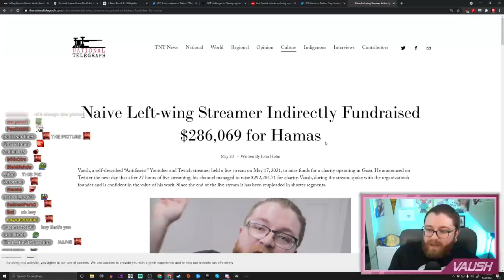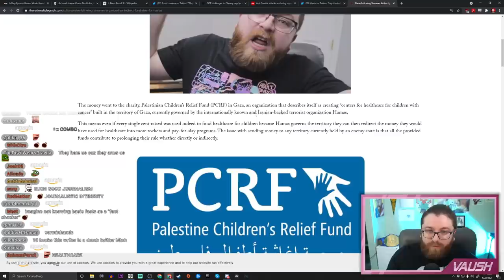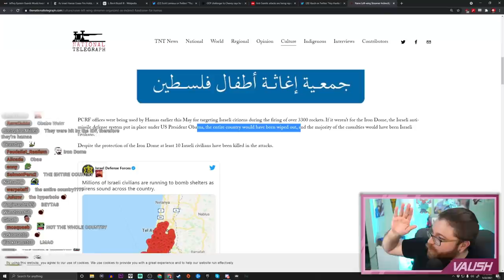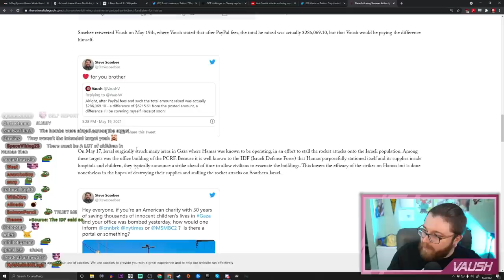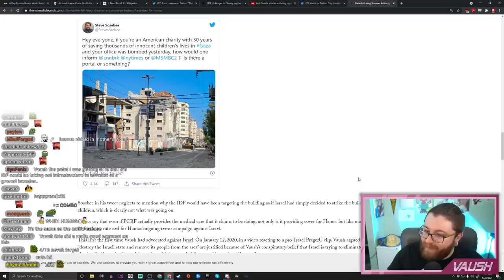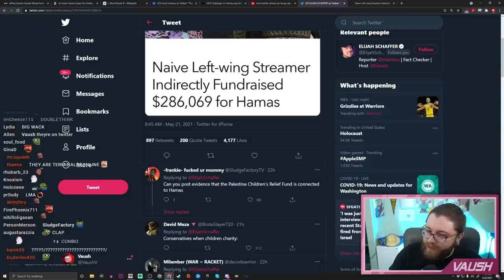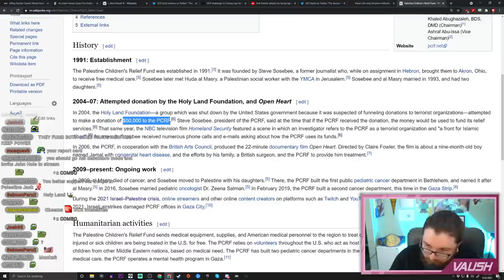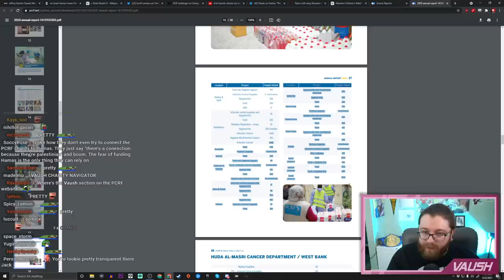Malding Conservatives Lie & SMEAR My Fundraiser For Palestinian Children